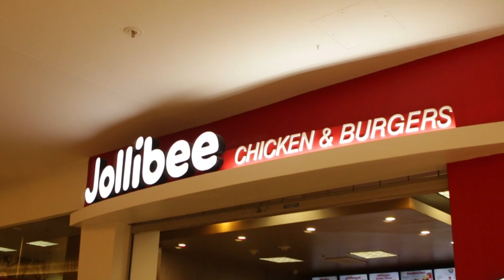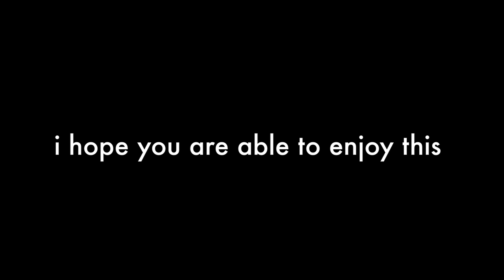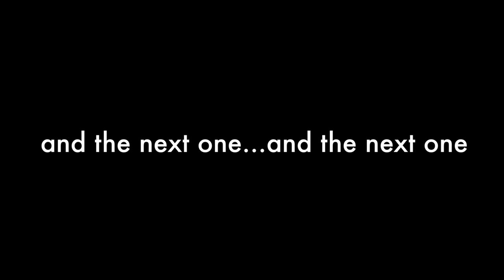Jollibee Mashed Potatoes ARE SO uuuhh... - Jeff Heimbuch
Jollibee Mashed Potatoes in the Eagle Rock Plaza Mall in Eagle Rock California. Jeff Heimbuch, Woody, Colin and Bayzil were all on site for this one. Colin filmed it. Download the song. Stream the song. Use the song.

Rossco Soletrain goes to places and writes songs about those places. Originally from Northern California he lives in Los Angeles, he is a licensed hairdresser and is co-creator of The Gooberz.